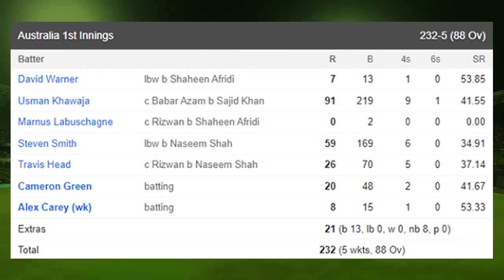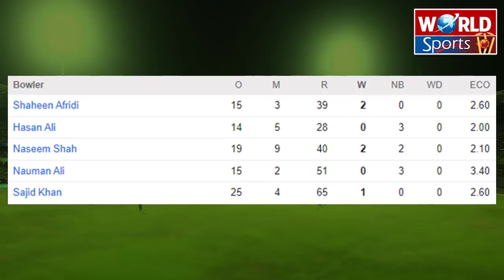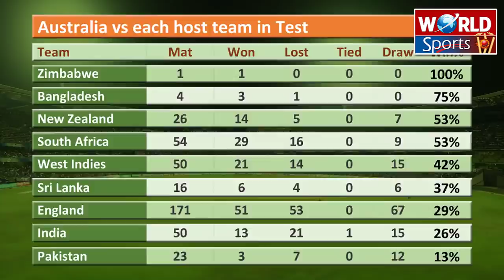Pakistan become most successful team vs Australia | Usman Khawaja Record | PAK women team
Video topics are:
Pakistan vs Australia 3rd Test Day 1 highlights
Pakistan vs Australia Lahore Test
Usman Khawaja vs Pakistan
Shaheen Shah Afridi bowling
Naseem Shah bowling
Pakistan women cricket team
ICC Women World Cup 2022
Pakistan cricket
Cricket
Pakistan vs Australia
Pakistan vs Australia 2022 schedule
Pakistan vs Australia 2022
Pakistan vs Australia Test
Pakistan vs Australia Test match highlights 2022
Pakistan vs Australia 2022 squads
Pakistan vs Australia 2022 T20
PAK v AUS 2022
Pakistan cricket live
Australia cricket
Cricket highlights
Cricket videos
Akhtar Abbasi
Cricket news